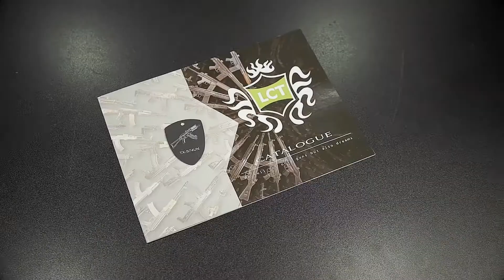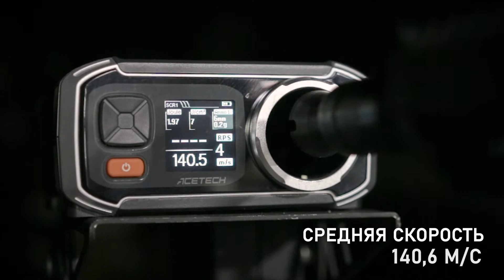Обзор на LCT 74SU RIS (UP) TX- S74UN. Страйкбольный автомат.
Краткий обзор страйкбольного привода LCT 74SU RIS (UP) TX- S74UN. Купить и ознакомиться с более подробными техническими характеристиками можно у нас на сайте

В видео использовали:
- Трассерная насадка (LCT) PUTNIK Silencer For AK 24+ (ZDTKT)